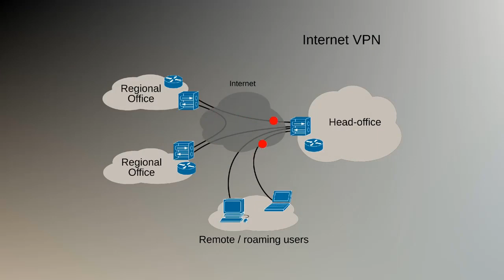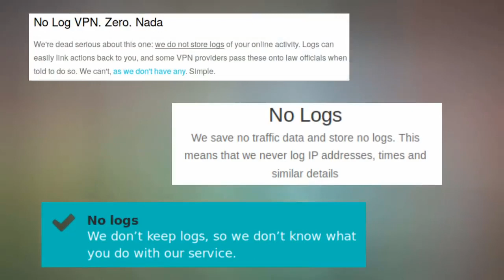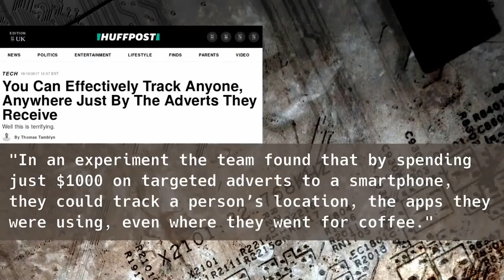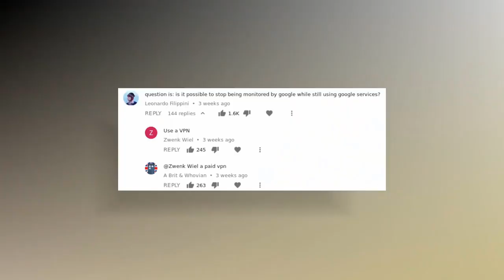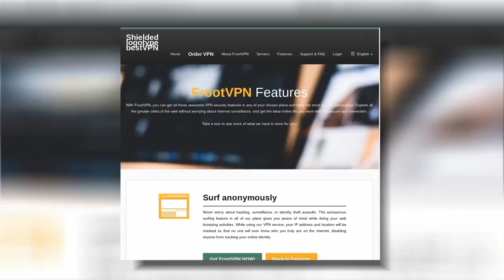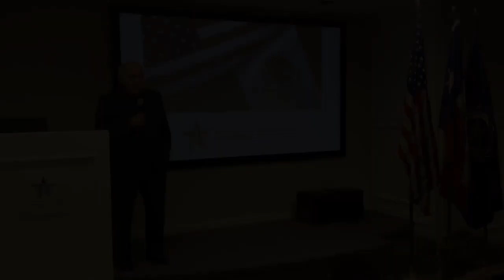How To Hide Your IP 2021 ★ What's the BEST VPN For Your Staff?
In 2021 more than ever before knowing how to hide your VPN will be critical for staff working from home. Most employees wonder how to hide my ip address. That's why Ernesto Verdugo and Frank Mulcahy they decided to record this video.

On this short video you will discover how easy (or difficult it is to hide your ip address with the use of a VPN (Virtual Private Network) Companies, organizations and individuals need to know how to hide their ip address. And while this is not perfectly safe it will be more difficult to track your Internet activity.

So what are the VPN services that experts recommend?

Discover the 4 VPN services that are recommended by the experts in 2021, so you will have better private browsing.